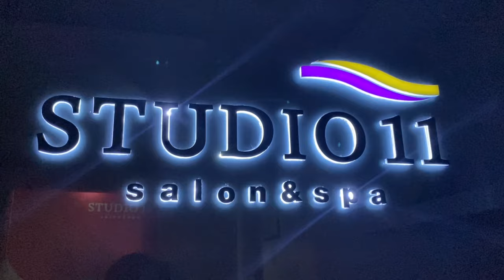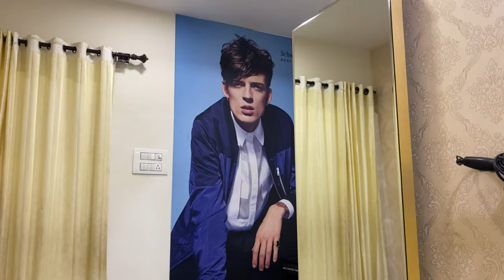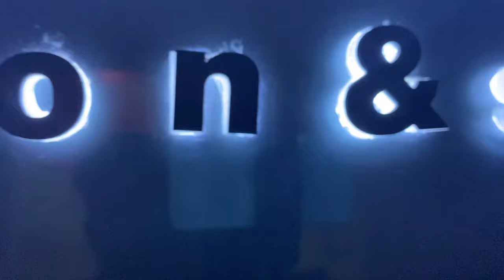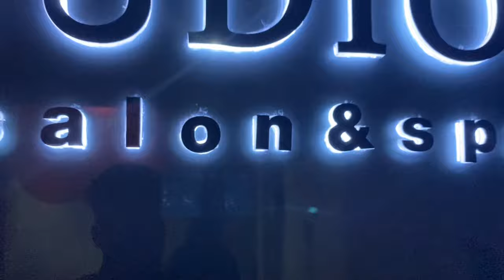STUDIO 11 salon & spa / Light makeup for party / Light makeup look by studio 11 Erode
Shop address :
15/2A ,1B, SIBI’S NEST,
THINDAL, ERODE - 638012.